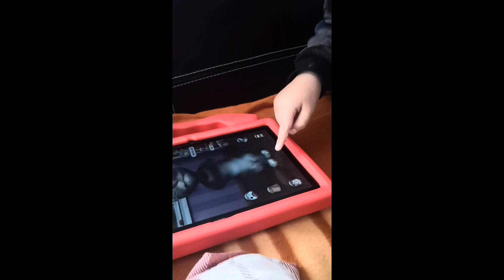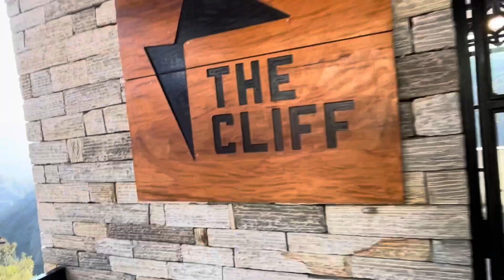Liyan&Biyon||पछिको सम्झना-२ Collection